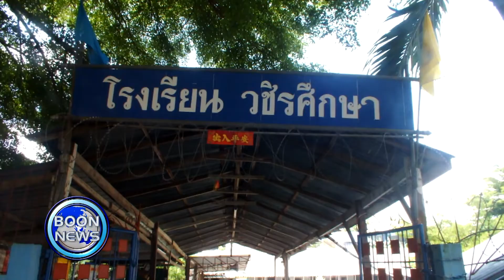610726 BOONNEWS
Facebook.com/gbnus